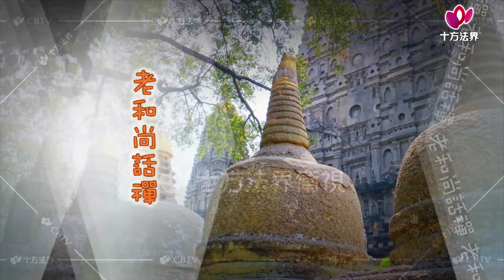妙語禪說 第012集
高雄市新興區民生一路247號3F   客服電話：(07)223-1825